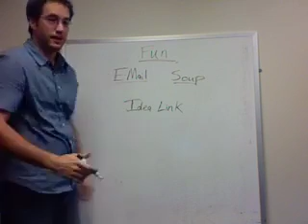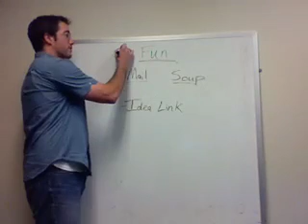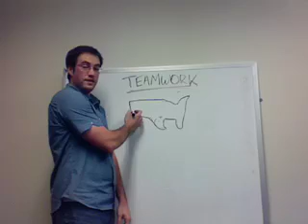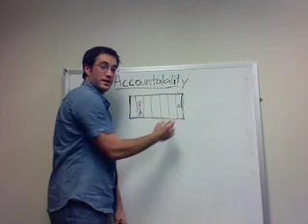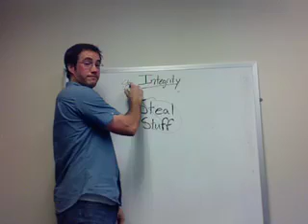Stu's Vid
Awesome